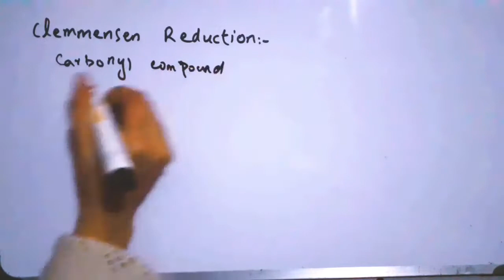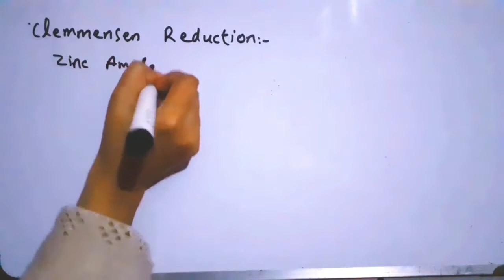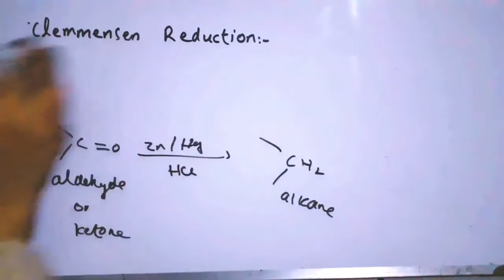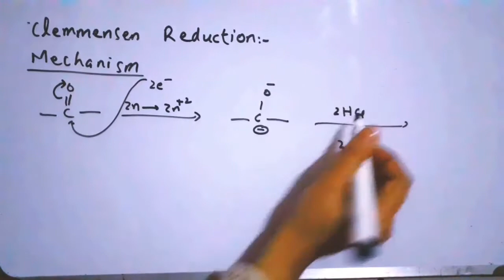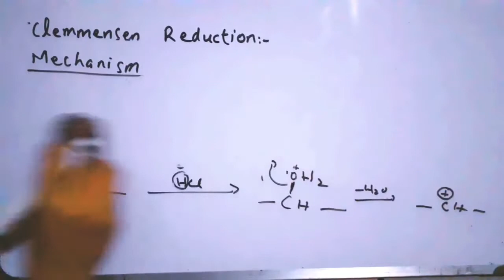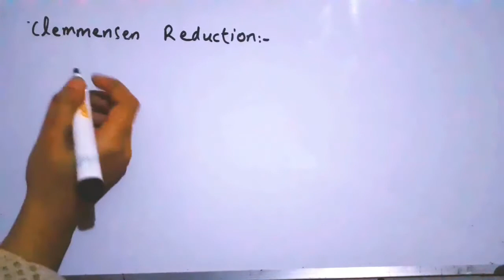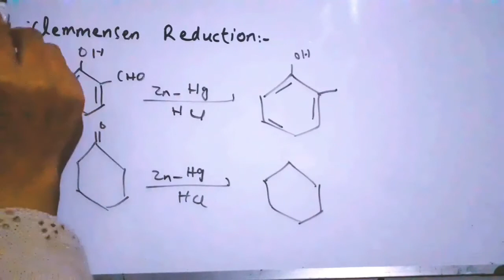Clemmensen Reduction/Reduction of Carbonyl Compounds/ Reduction of Aldehydes and Ketones